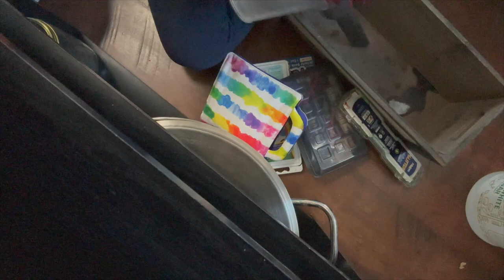Extreme Clean With Me | Weekend Reset | Easy Crockpot Recipe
Mead, Colorado
80542

Code: MOUNTAINMOMMALIVING